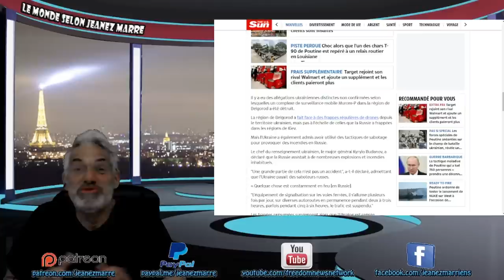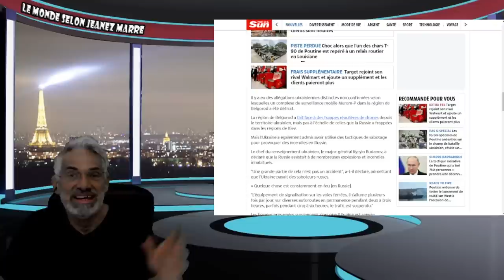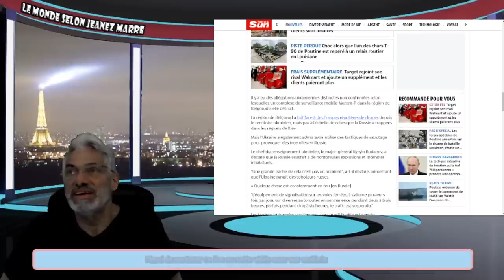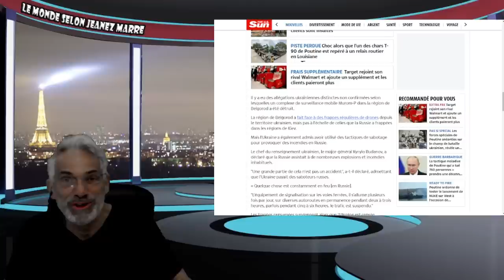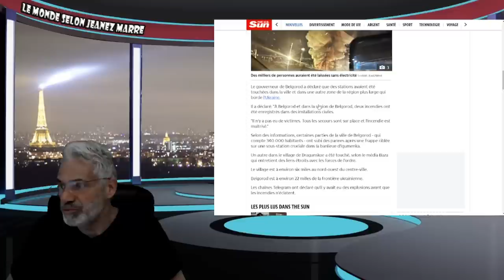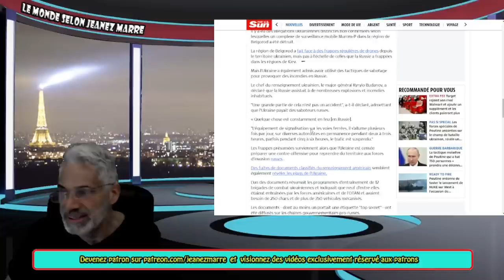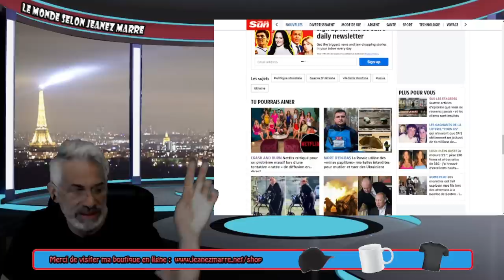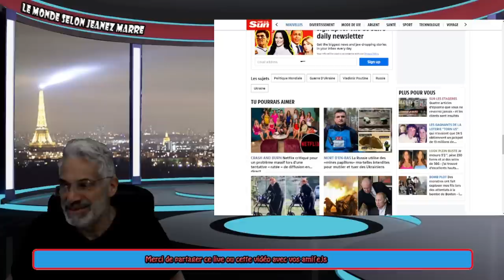CE QUI VIENT TOUT JUSTE D'ARRIVER EN RUSSIE, ON SE RAPPROCHE D'UNE GUERRE NUCLÉAIRE MONDIALE!